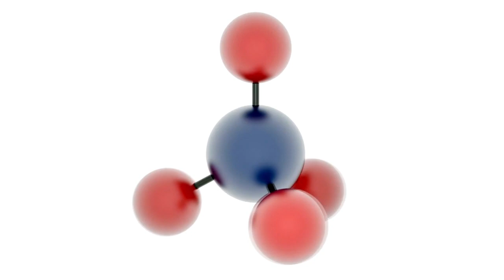How To Find Out What’s Inside Yemen’s Well Of Hell With A Drone, A Camera, & Sample Collection Units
You must have already read the surprising news about Yemen's mysterious "well of hell." That's why you are here, to find out more about it, am I right? According to recent reports, people have noticed a bad odor coming out of this well. Foul odor, is generally a result of metabolic activity; which means that something must be decaying or rotting inside this spooky well and giving off methane gas (or hydrogen sulphide if it's anaerobic). But we don't know for sure yet. The bad smell could also result from chemical deposits or fumes of organic compounds. But if we can send rockets to Mars, why is this small well such a big challenge? It shouldn't be, technically. So then, what's the solution? Well, it’s easy actually. Plan A: Just tie a high-resolution camera and a bright source of light to a long rope and let the assembly travel all the way to the bottom of the supposedly haunted well. Plan B: This is a slightly smarter plan. Send a drone inside the well. The drone should have an air sample collection unit and a soil sample collection unit attached to it. The collected samples should be sent to a research laboratory for biochemical analysis. Problem solved!

Note: Yemen's spooky and mysterious "well to hell" (Barhout well) is located inside the Al-Mahra province of Yemen. It is 30 meters wide and presumably 250 meters deep.